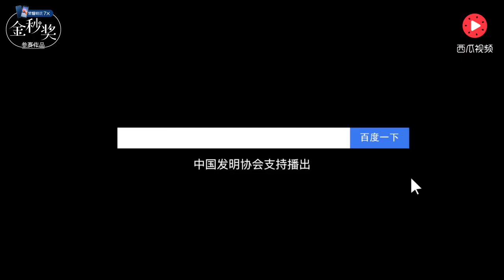农村大叔发明剥麻机，比人工每天多收3亩地，砍麻剥麻一步到位 【发明迷】